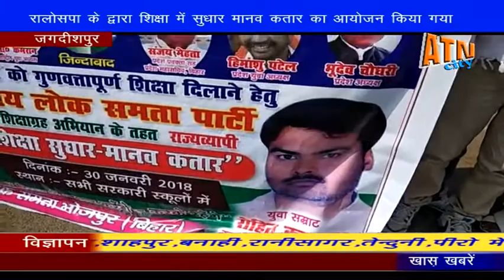30 Jan 18 रालोसपा के द्वारा शिक्षा सुधार मानव कतार जगदीशपुर में खड़े रहे